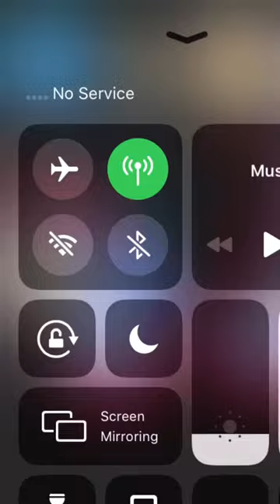car broke down on a a road trip :(